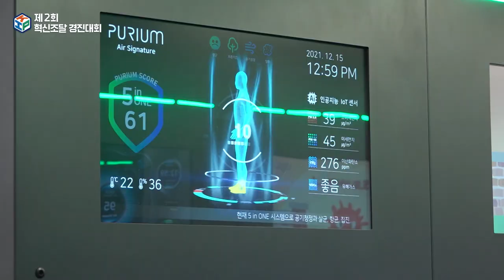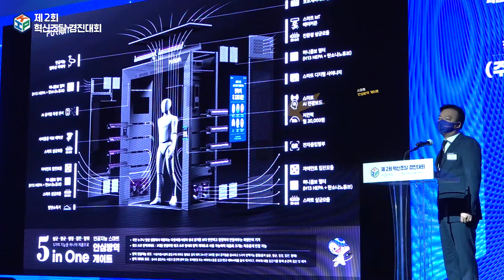국민과 함께 찾은 2021 최고의 혁신조달은?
✅12월 15일 동대문디자인플라자(DDP)에서 중앙행정기관,
지방자치단체 등 공공기관과 혁신기업이 참여한
‘제2회 혁신조달 경진대회’가 열렸습니다.

✅혁신조달 경진대회에서는 20개 공공기관과
52개 혁신기업을 대상으로 1차 심사를 거쳐 선정된
10개 기관과 10개 기업의 혁신조달 사례를 국민과 공유했습니다.

🤗대상은 공공기관과 혁신기업 각 1곳,
금상 각 4곳, 은상 각 5곳이 받았습니다.